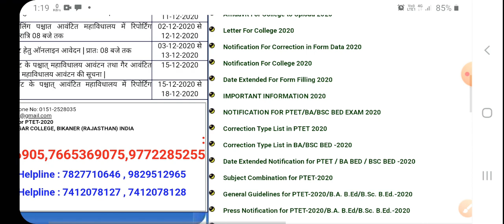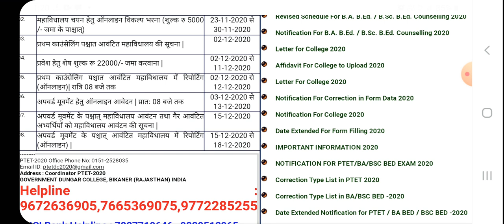ptet 2nd college list 2020 kb tk aayegi/ptet upward movement result 2020/ptet 2nd counselling 2020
b.ed course mein kya kya hota hai/b.ed course details/b.ed course details in hindi/lesson Plan/B.ed

B.Ed में फाइनल लेशन कैसे होता है और लेसन प्लान कैसे बनाते हैं इंटर्नशिप में क्या होता है माइक्रो टीचिंग के अंदर क्या होता है

👉B.ed.& Ptet की संपूर्ण जानकारी की प्ले लिस्ट

👉पीटीईटी करने के लिए ग्रेजुएशन में न्यूनतम कितने प्रतिशत चाहिए

👉सभी दोस्तों का धाकड़ साइंस क्लासेज में स्वागत एवं अभिनंदन है🌹🌹🌹🌹🌹🌹

🟠Raj. Police Science Live Test

🟢Raj. Police Reasoning

🔵GK for Raj. Police & all competition exam

🔴REET EXAM 2021 Psychology LIVE Test Series

ptet 4 year counselling/ptet 4 year counselling /ptet counselling 2020/ptet 2 year counselling 2020

ptet 2 year counselling 2020 | ptet 2 year counselling 2020 kab hogi | ptet counselling | PTET 2020

ptet counselling 2020/ptet counselling 2020 date/ptet 4 year counselling 2020/ptet 2year counselling

ptet 2 year counselling 2020 | ptet 2 year counselling 2020 kab hogi | ptet counselling 2020 | PTET

ptet counselling 2020 date/ptet counselling 2020 date 2 year/ptet counselling 2020 2nd year/PTET2020

ptet counselling 2020 2 years | ptet counselling 2020 date | ptet 2 year counselling 2020 | PTET2020

ptet 2 year counselling 2020 | ptet counselling 2020 | ptet counselling 2020 kaise kare|ptet cut off